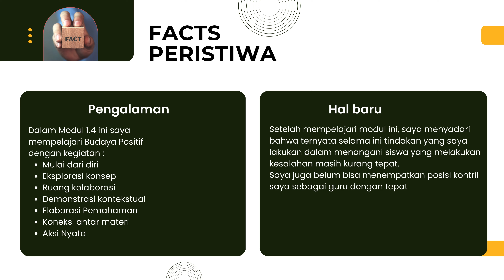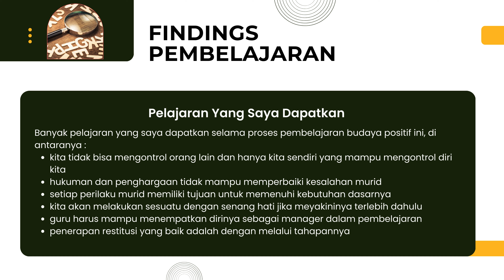Jurnal Refleksi Dwi Mingguan 1.4